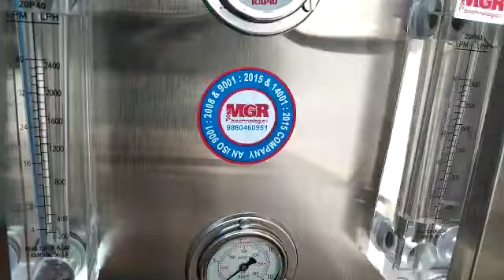fully automatic RO plant, drinking water plant, commercial water plant, RO plant 9880460951